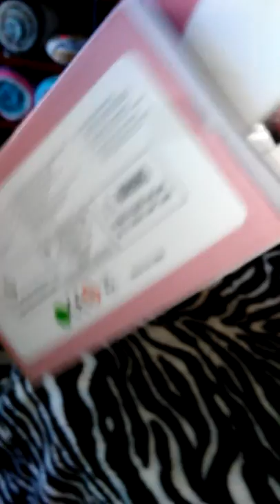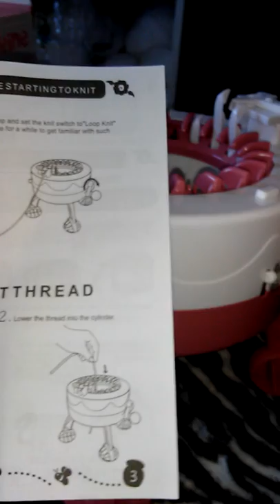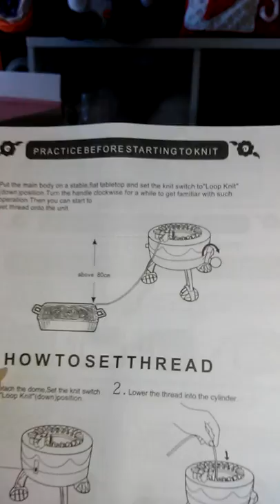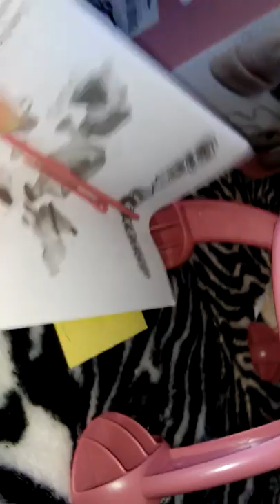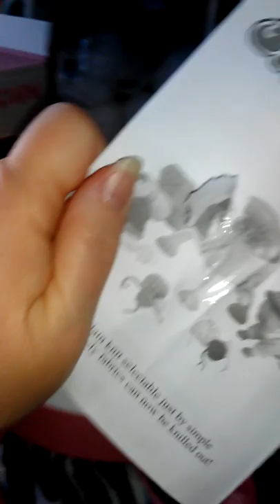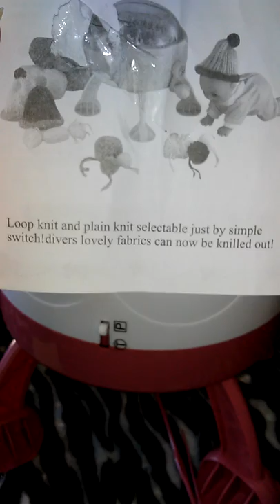My Knifty Star Knitter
Just right for fingerless mitts and tube socks. Lucky may get a cute hat made out of this. Tutorial may be coming soon. Fun fur time!!!
Snail mail:
DORABETHE BAYS